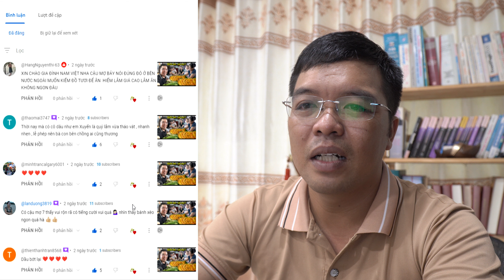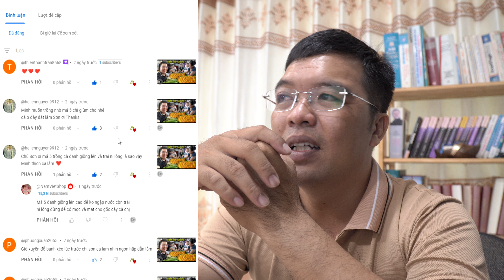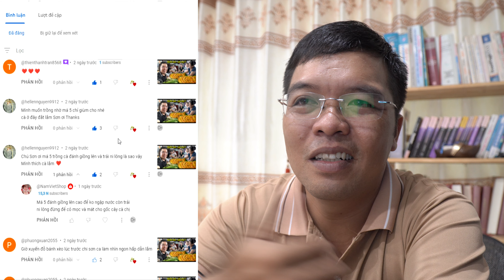Nam Việt: Trả lời bình khán giả sau khi đi ăn cưới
Nam Việt giải đáp thắc mắc.
 Trả lời bình khán giả sau khi đi ăn cưới
Xem Đặc Sản Quà Quê Cù Lao Long Hựu
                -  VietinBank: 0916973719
Nam Việt Trả lời bình khán giả, sau khi đi ăn cưới, Nam Việt Trả lời, bình khán giả, sau khi  ăn cưới,